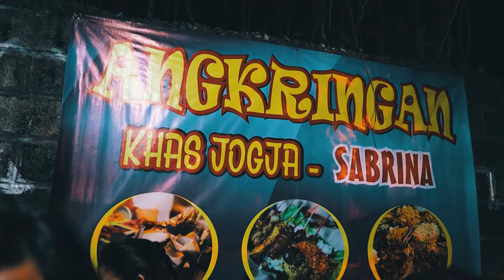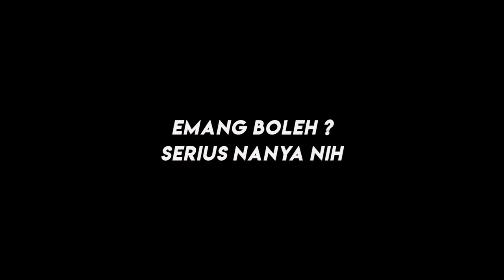ANGKRINGAN KHAS JOGJA SABRINA MOTOVLOG INDONESIA